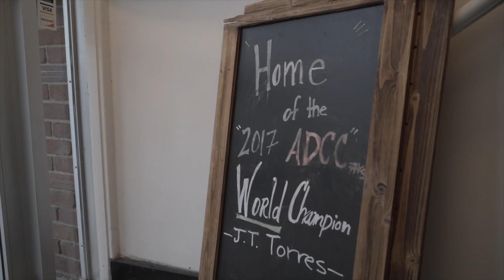The Essential Show - S1 Ep4: NY Pro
The team heads to IBJJF NY BJJ PRO and coach Nick receives his brown belt from Professor JT.

The Essential Show
Episode 4: NY Pro

New episodes every 2 weeks!

Shot and edited by Allen Alcantara